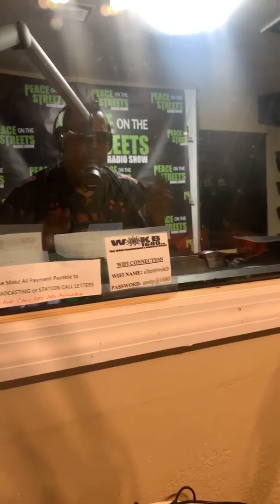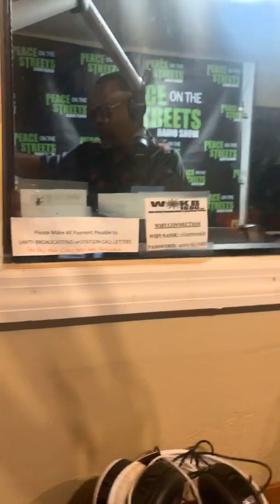SPORTS TALK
Thank you to our special guests - Orlando Phantoms Owner Coach Torres and Big D -Defensive lineman @peaceonthestreetsradio “Sports Talk” with @orlandophantoms once a month -Wed 9-11pm est.
radiohosts Prince Of The South and Mimi Mala @mimimala1 !